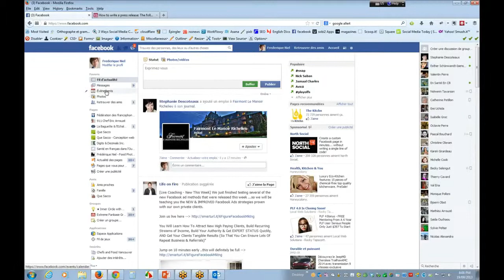WEBINAR 1 facebook /RFCB - 9 les événements sur Facebook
Si vous avez des QUESTIONS, nous vous invitons à les poser sur notre groupe Facebook. Pour cela veuillez suivre ces étapes :
ÉTAPE 1 : écrire Réseau-Femmes CB - MEMBRES dans le bandeau de recherche blanc de votre profil.
ÉTAPE 2 : demander à rejoindre/join le groupe.
ÉTAPE 3 : Dés que votre demande est acceptée, vous pouvez poser votre question sur le Mur du groupe. On vous répondra dans de brefs délais !